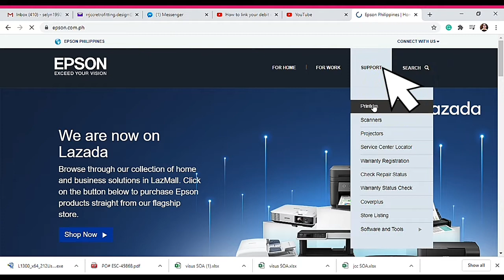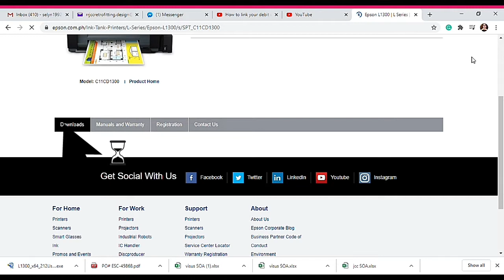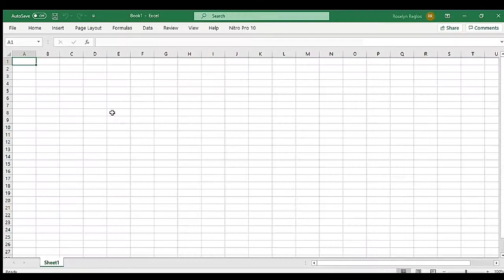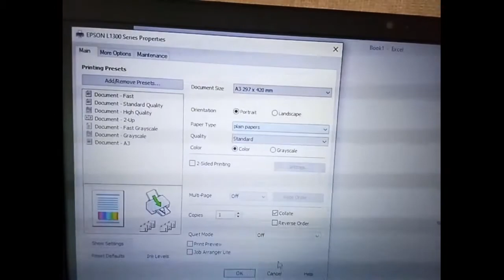How to set up A3 in EPSON L1300/ What should I do to print A3?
When you have a problem in your outdated printer drive in EPSON L1300 and two paper sizes only showing, just Install another application that updated.